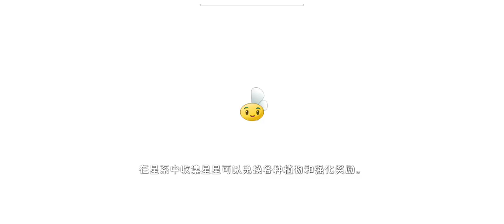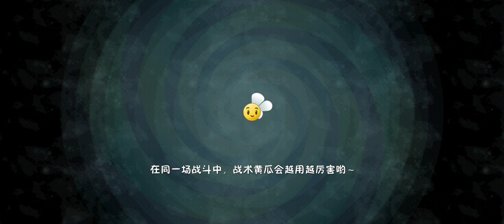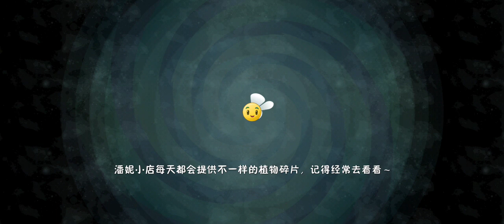Plants vs Zombies 2 (Chinese Version)【植物大战僵尸2中文版】巨浪沙滩的两次陶罐大战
原创 植物大战僵尸2中文版 pvz2 Plants vs Zombies 2 (Chinese Version)#
Two clay pot battles at Big Wave Beach#如果喜欢我的视频，请点一个赞，谢谢#If you like my video, please like it, thank you